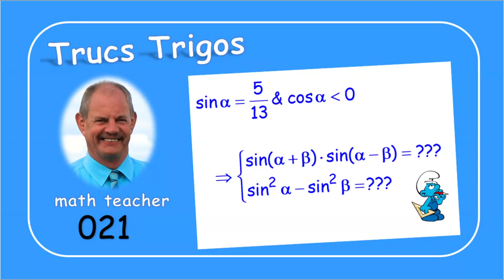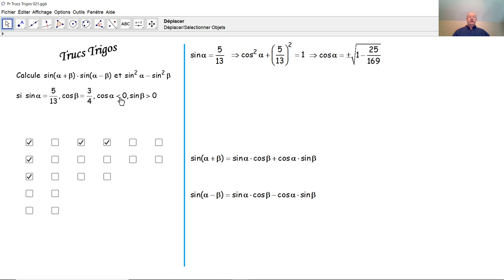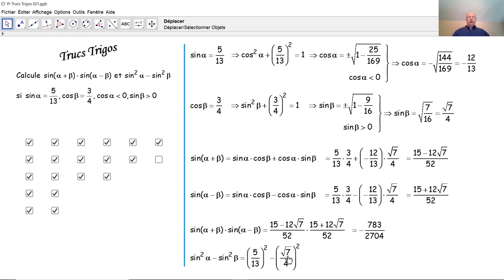Trucs Trigos 021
Par une tâche simple de la trigonométrie, nous nous exerçons dans le domaine des formules trigonométriques d'addition.